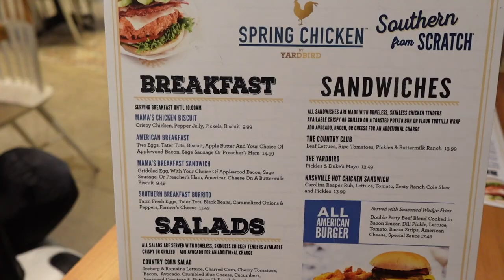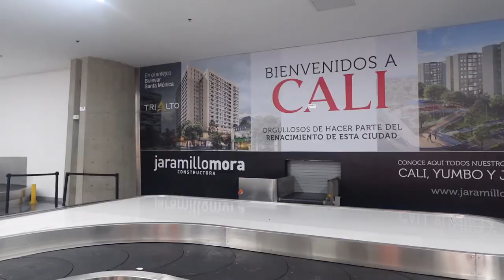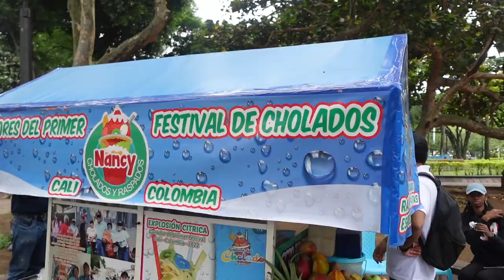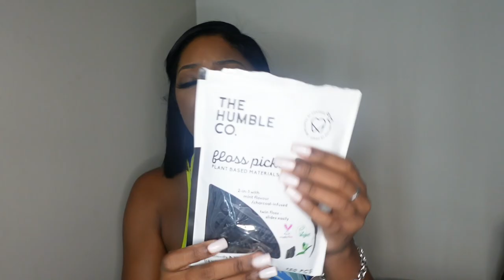VLOG 1: I GOT VENEERS IN CALI, COLOMBIA | DR. JUAN CAMILO | CITY TOUR | HOTEL SPIWAK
Hey Clubbers!

I am so excited to finally share THEE first ever travel vlog! Here's a recap of my veneers experience, Cali Zoo, Hotel Spiwak, Cantina La 15 & more! Santiago de Cali, Colombia will always hold a special place in my heart. Thank you to Dr. Juan Camilo Aristizabal & staff for transforming my smile.

Sony ZV1-F Additional Batteries

FAQ:
-Camera: Sony ZV1-F
-Atlanta, GA based